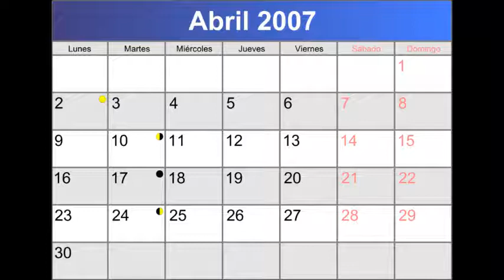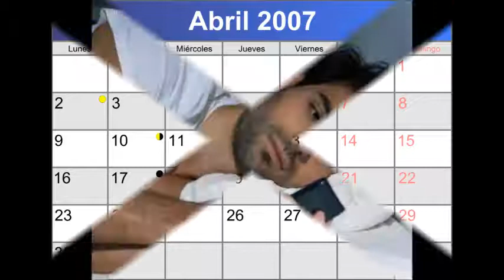CAPRICHO SALVAJE TRES SENTIMIENTO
ESPERO LES AGRADE ESTA HISTORIA
QUE SE LAS QUIERO TRASMITIR, ESPERO LA PUEDAN ENTENDER Y LES AGRADE, PERO ESPERO QUE NO SE REPITA, CON NADIE.
DE PARTE DE SU AMIGA, Q PRONTO YA NO ESTARÁ MAS.